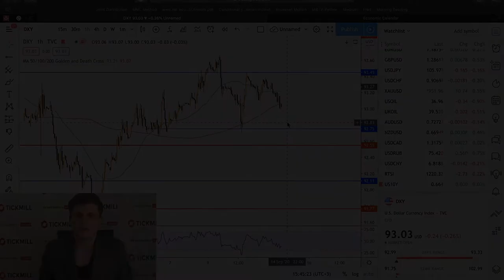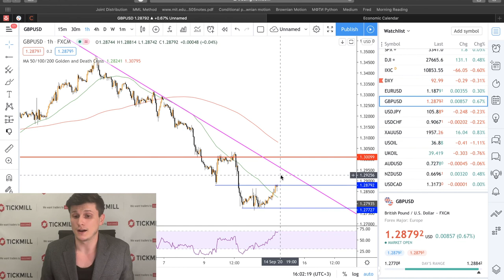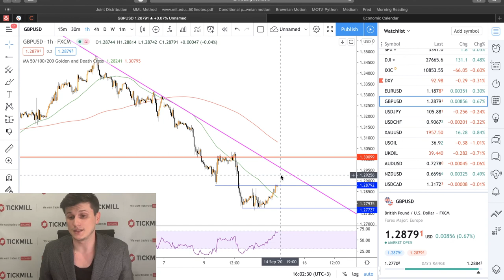📉 Тикмилл аналитика | Индекс доллара, Евро, Фунт: обзор на неделю